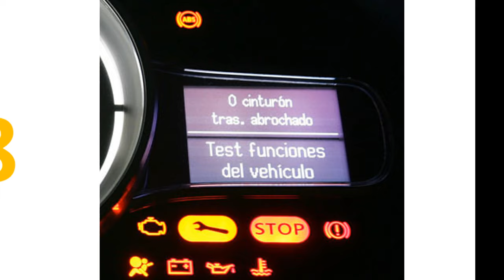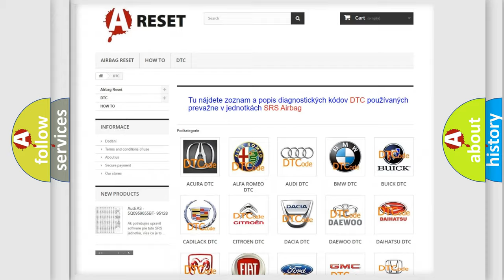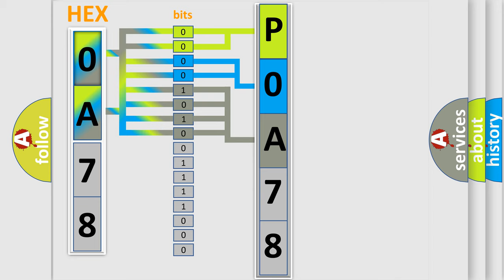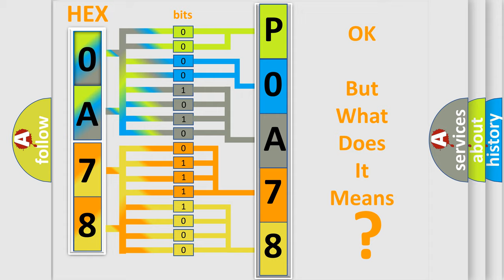DTC Toyota P0A78-113 Short Explanation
Contents:
0:21 Basic DTC analysis according to OBD2 protocol standard.
1:48 Insight into programming
2:58 A diagnostically understandable description of the Diagnostic Trouble Code
3:05 Basic error definition

Make:
Toyota
Code:
P0A78 113
Definition:
Battery Observation Communication Circuit Malfunction
Description: